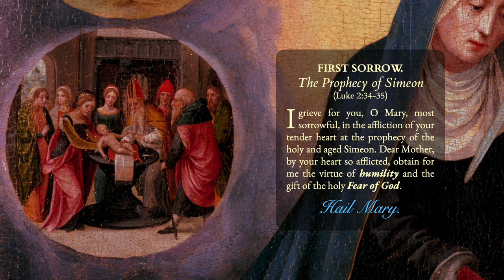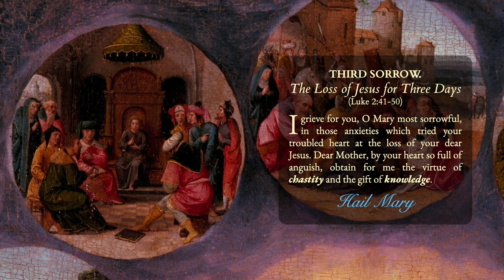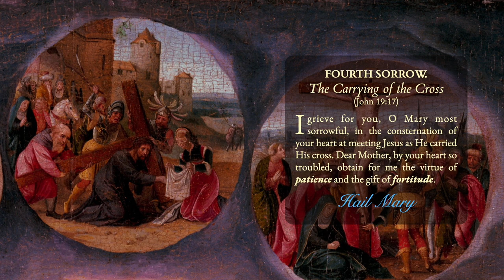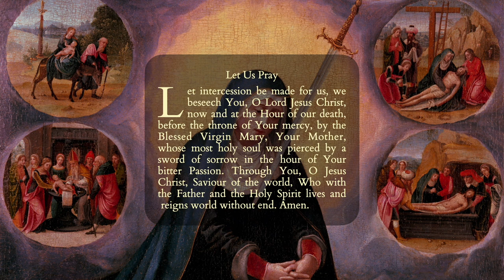Our Lady of Sorrows